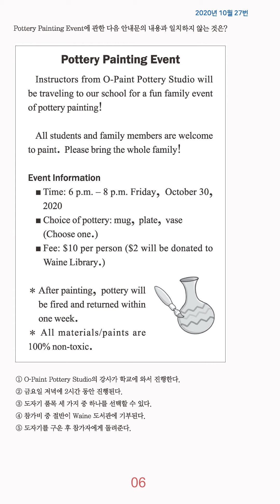고3 영어 1분 컷 - 안내문 - 21번 문제 (난이도:하)